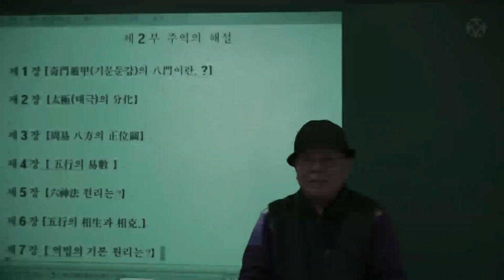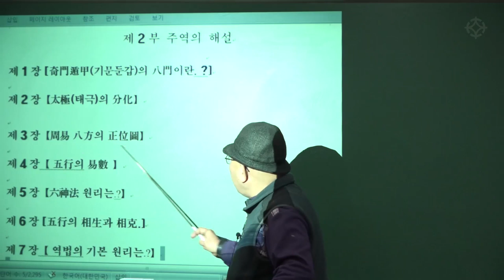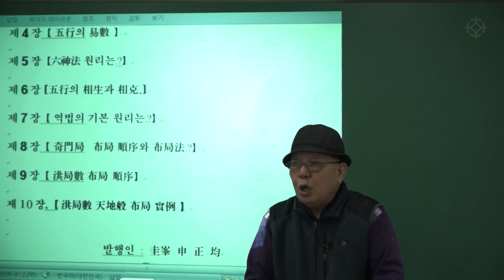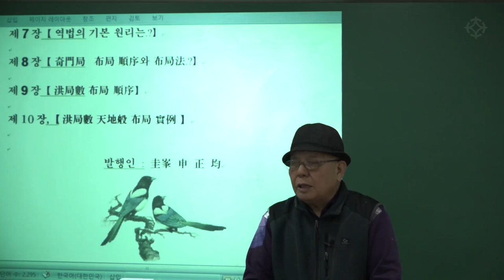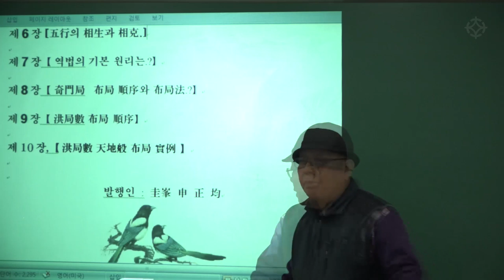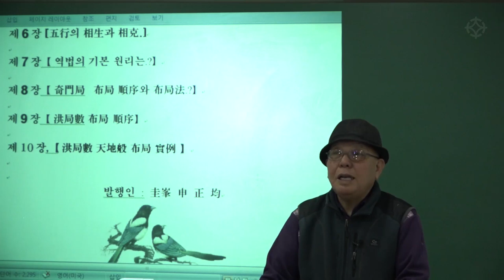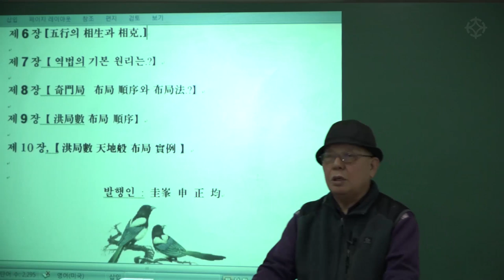[대통인.com] 기문둔갑 공부 시작하기 : 알아야 할 기본 개념과 공부 순서 - 신정균 선생님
제갈공명의 병법으로도 널리 알려진 기문둔갑은 역학중에도 대표적인 학문입니다
삶의 철학까지 통달할 수 있는 기문둔갑을 이번 기회에 꼭 시작해보시길 바랍니다.

전체 강좌는 대통인.com에서 수강하실 수 있습니다.
● 신정균 선생님의 기문둔갑 강좌 바로 보기

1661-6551